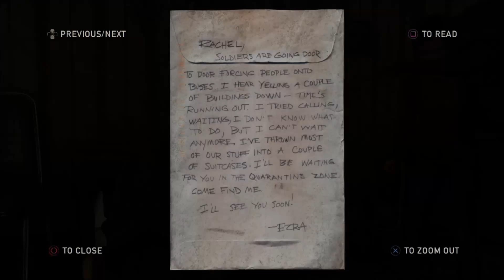The Last of Us Remastered pt 5